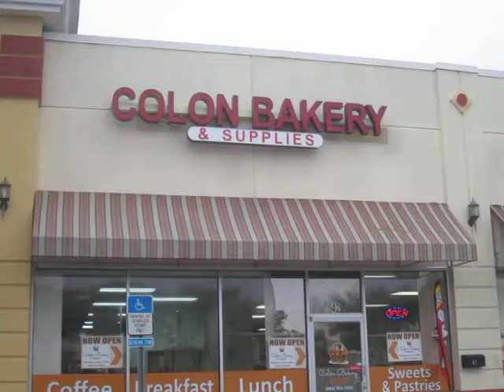Marketing FAILS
Yummy!